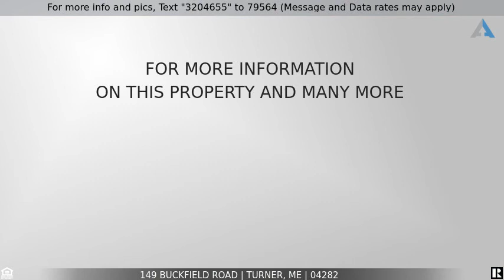Priced at $259,735 - 149 Buckfield Road, Turner, ME 04282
Home for Sale in Turner

Turner Treasure .This home would make a great owner-occupied home with rent to make your house payment.Plenty of parking and room to garden on this four acre lot. Home has country kitchen ,skylights,decks ,covered porches . Two one bedroom units on the first floor and two one bedroom units on the second floor . On the outskirts but close to Lewiston/ Auburn.